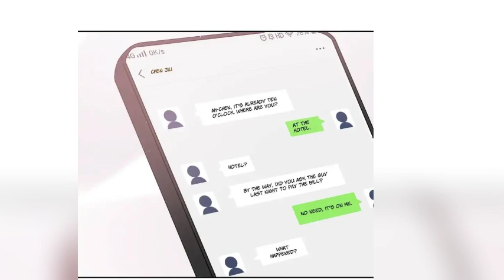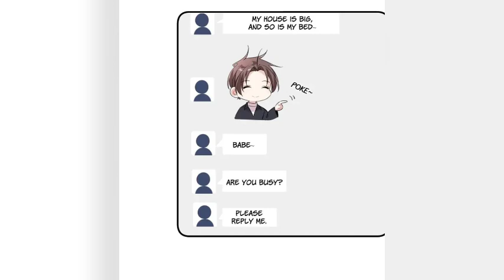finally they confess to each other !💕BL💕in Hindi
The story starts with a boy who dressed like a girl other guy just fell in love because the guy looked cute in girl outfit
credit:
Credits :
Author :
Type
 Manhwa
ch completed

bl manga
bl benefits
bl manhwa
toxic bl
bl series hindi Explained
bl anime
bl anime
bl manhwa
bl anime
boys love
gay couple